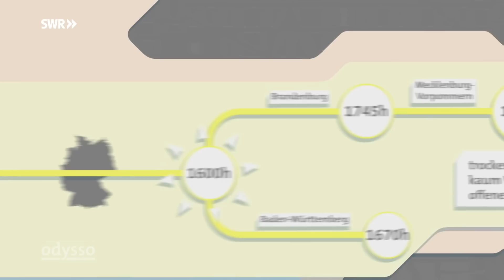Immer Schietwetter im Norden? | SWR Wissen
Regen in Hamburg, Sonne satt im Süden - odysso hat das Wetterklischee überprüft. Ergebnis: 30 Jahre Wetteraufzeichnung des Deutschen Wetterdienstes ergeben ein anderes Bild...